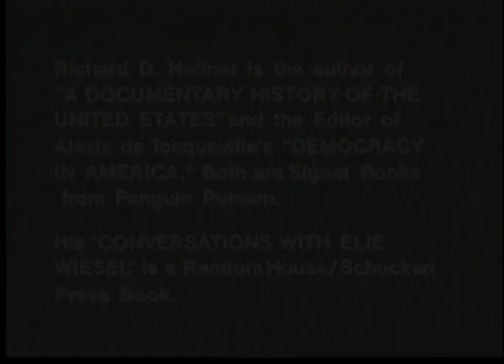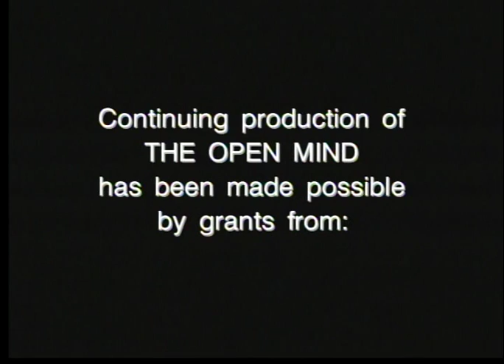The Open Mind: No More Killing Fields, Part 1 of 2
Guest: Dr. David A. Hamburg, President Emeritus, Carnegie Corporation

Taped: 04/09/2002